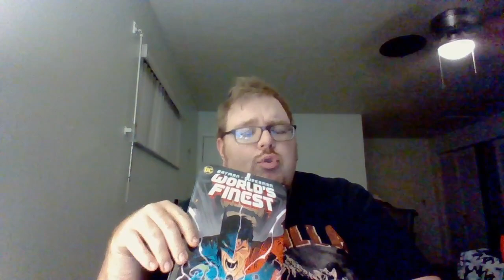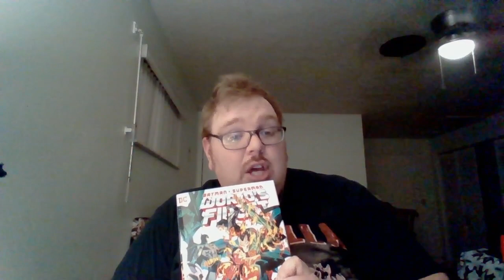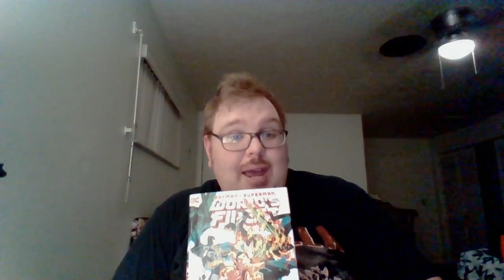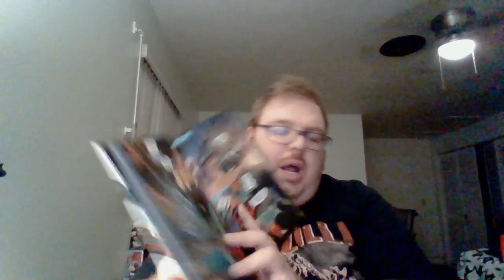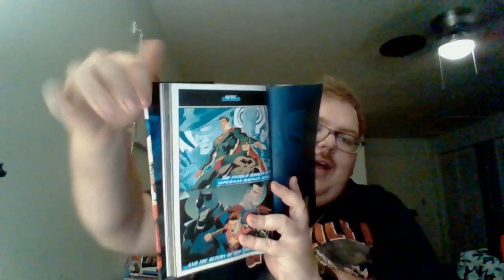Nick Lenz's Comic Corner Classics Non Classics Episode 2697 Doubleshot 2591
Batman/Superman: World's Finest Vol. 2: Strange Visitor
 Batman/Superman: World's Finest Vol. 3: Elementary